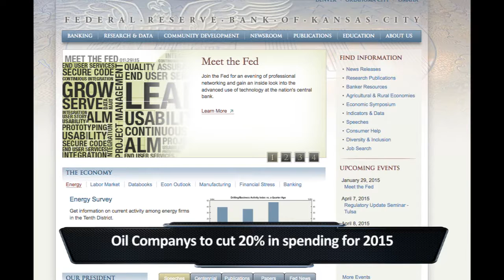150120 BRIANNA SURVEY (2015-01-20)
150120 BRIANNA SURVEY